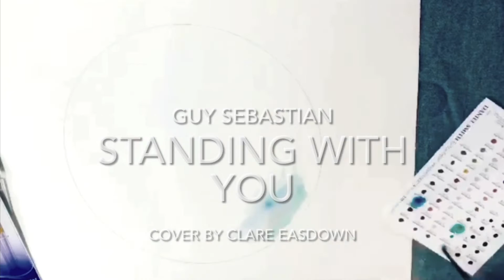Standing With You - Guy Sebastian (Cover and Art by Clare Easdown)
This goes out to the special person in my world ♥️🫂 you know who you are 💋